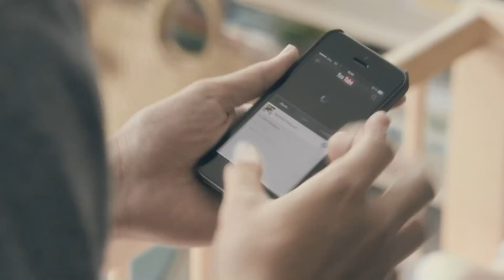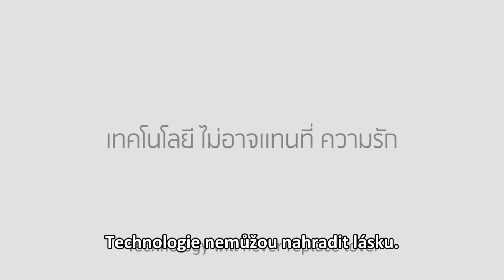Technologie nemůžou nahradit lásku HD CZ titulky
Reklamní video.